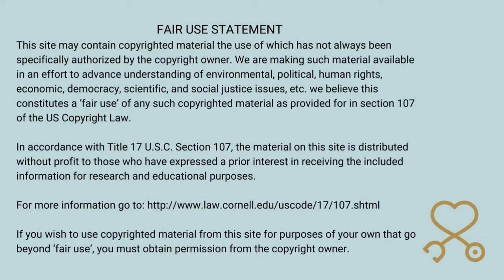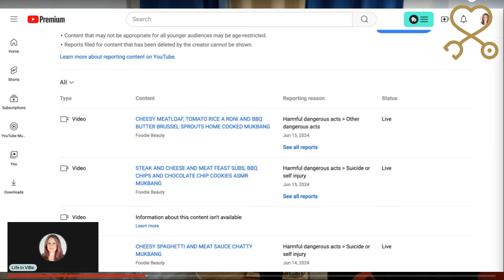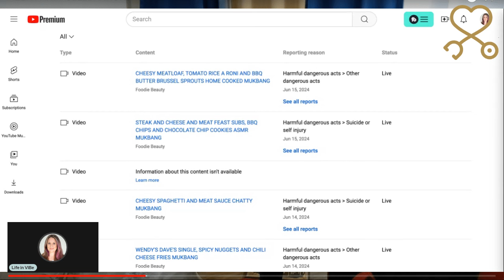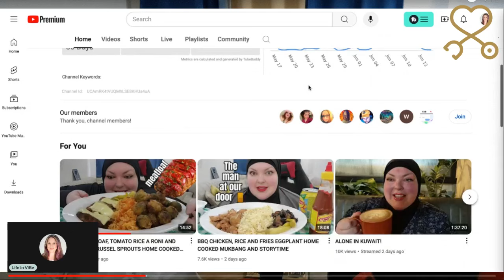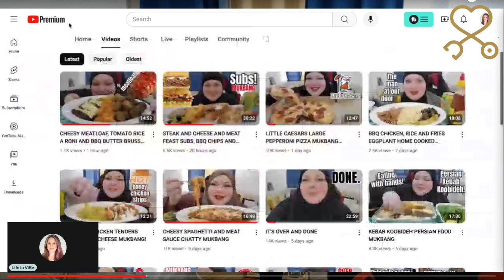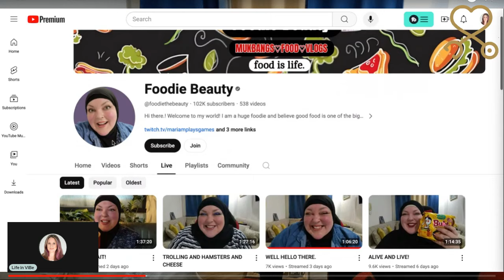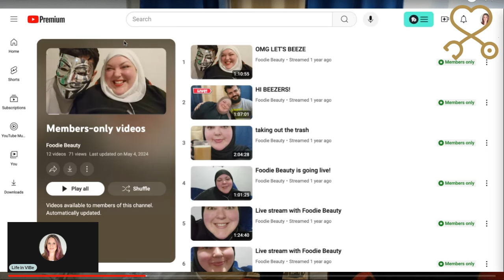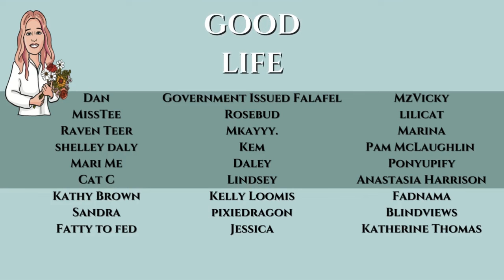Foodie Beauty Removes Her "Drama Stream" Live | PMH-NP Student Commentary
Commentary on recent Live released by Foodie and removed from her channel. A win for Gorlworld!